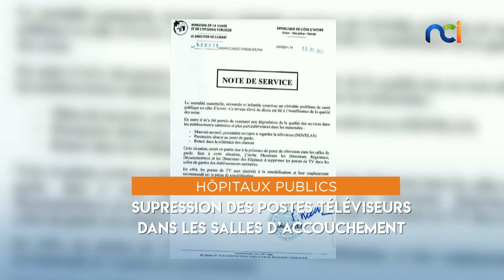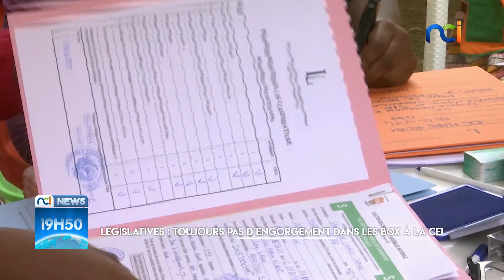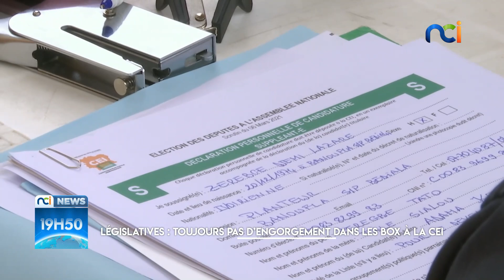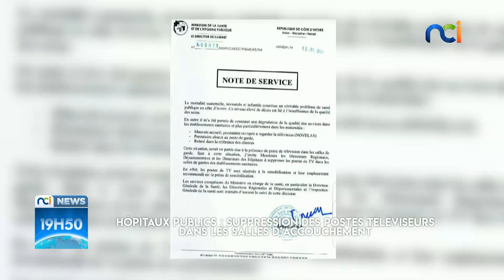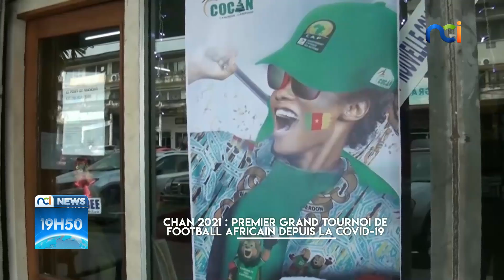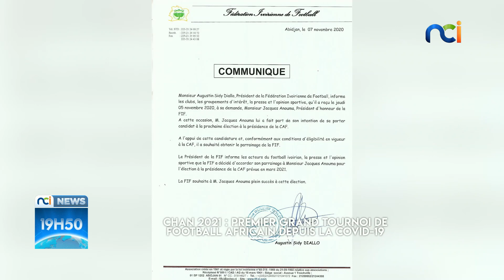NCI NEWS du mardi 19 janvier 2021 avec Mélina Makissi